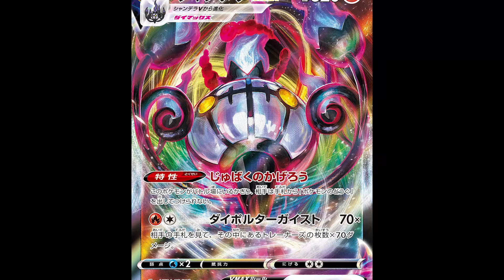【神対戦】ポケモン対戦の醍醐味‼️常人じゃ理解できない鬼の"読み"を通しまくって絶頂……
サムネ何も思いつかなかった結果……
ザシアンの絵はななすけさんが描いてくれました
ほんとは自分で描こうとしたけど、構図が特殊すぎて自分の技術じゃ描ける気せんかったｗ

↑のリンクに主な活動内容がまとめてあります。
毎週金曜の夜に定時配信してます。

おもしろい動画をまとめてみました。

マイナーポケモンによる奇抜な対戦を見たい人にオススメ

★LINEスタンプが発売しました！

お仕事関係の依頼や、イラストなどはこちらまで送ってくれると助かります。